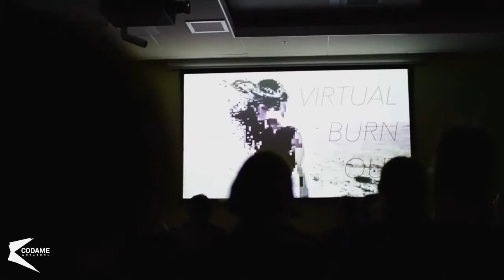Adopt ART+TECH with Anouk & Reza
An evening of inspiration to celebrate the Adopt Program with CODAME Featured Artists: Anouk Wipprecht and Reza Ali.

Installation Premier: Interactive experience created by Donald Hanson in collaboration with Anouk Wipprecht.

Credits: Kelly Chow Chow and Alton Sun / Close loop shoots

Special thanks to the Salesforce UX team, our Host & Sponsor for this event.